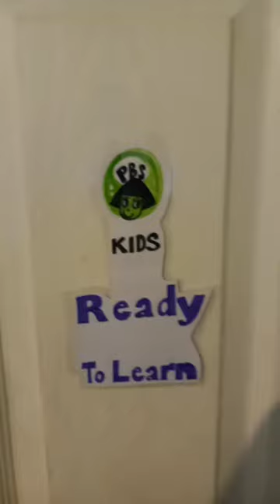Sagwa The Siamese Cat Funding (WCVE - TV 2006)